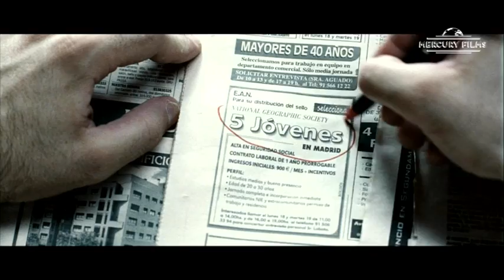AZUL OSCURO CASI NEGRO de Daniel Sánchez Arévalo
AzulOscuroCasiNegro es un estado de ánimo, un futuro incierto, un color que, según el prisma con que se mire, cambia. Jorge ha heredado el trabajo de su padre después de que éste sufriera un infarto cerebral. Sin embargo, lucha contra un destino que parece inevitable. En los últimos años se ha esforzado por hacer su trabajo, cuidar de su padre y estudiar una carrera. Ahora su empeño es encontrar otro trabajo. A través de su hermano Antonio, conoce a Paula, con quien entablará una extraña relación que impulsará a Jorge a dejar de sentirse responsable de todo y a tener en cuenta sus propios deseos, obviando lo que los demás esperan de él. Entonces todo podría ser diferente… o no.

Reparto: Quim Gutiérrez, Marta Etura, Raúl Arévalo, Antonio de la Torre, Eva Pallarés, Héctor Colomé, Roberto Enríquez, Manuel Morón, Ana Wagener, Natalia Mateo, Alba Gárate

Premios:  2006: 3 Premios Goya: mejor director novel, actor de reparto y actor revelación. 6 nomiaciones.
 2006: Festival de Málaga: Premio Especial del Jurado, Premio de la Crítica, mejor guion